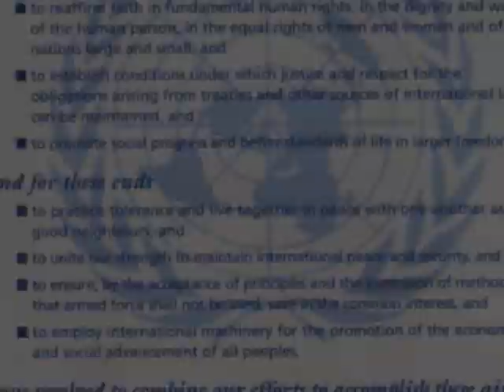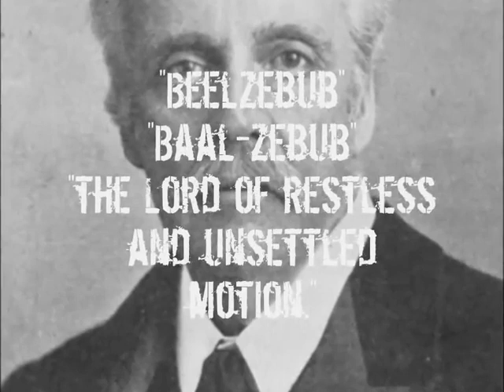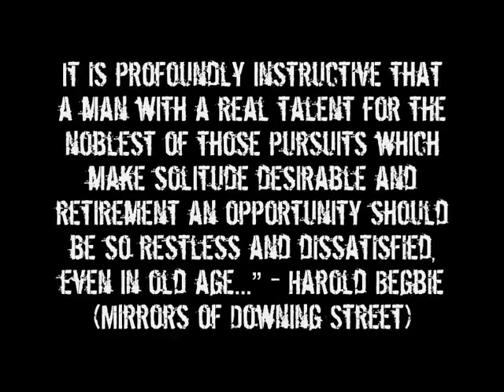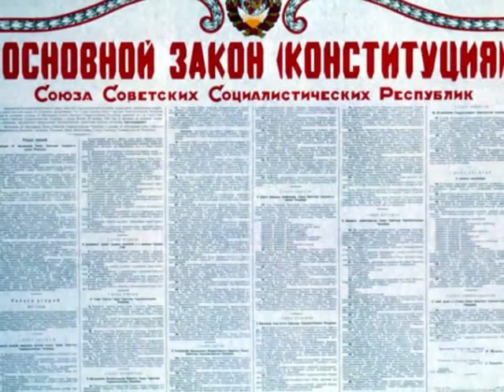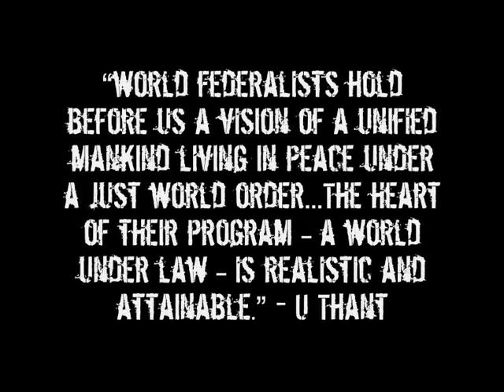Know Your Enemy Part 63 The United Nations Background